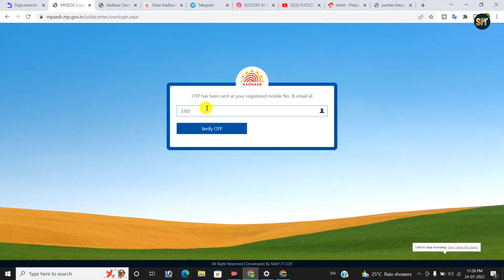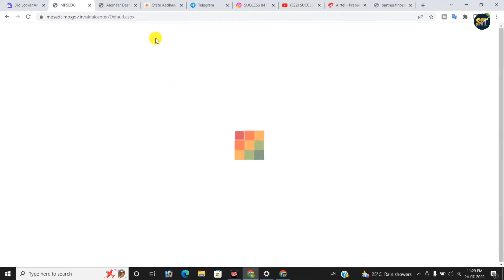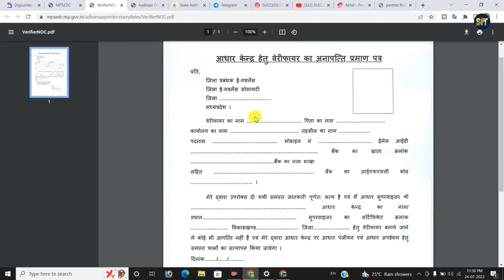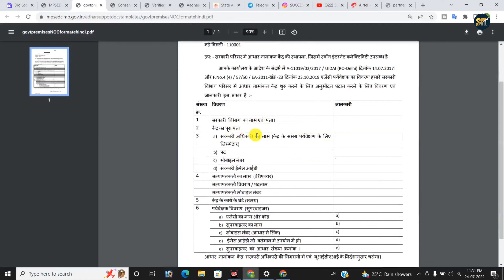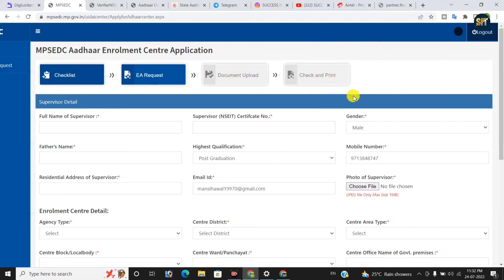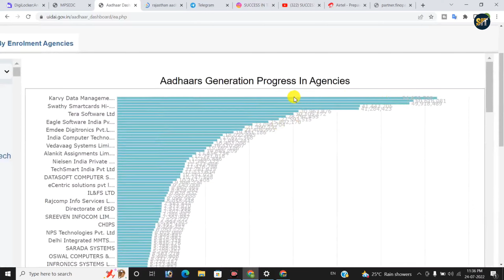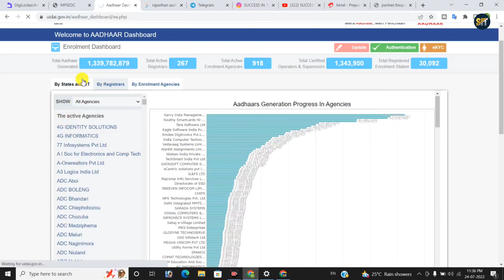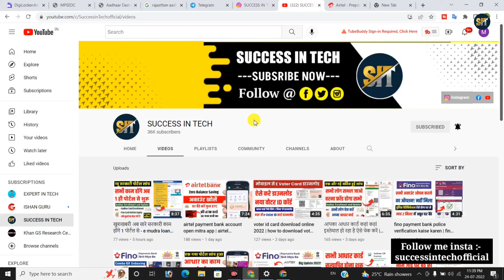बिना CSC और बिना बैंक के खोलें आधार सेंटर - aadhar sewa kendra registration | aadhar card center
Aadhaar Seva Kendra' or ASK is a single stop destination for all Aadhaar services for the residents. Managed directly by UIDAI, the ASK offer dedicated Aadhaar enrolment and update services to residents in a state-of-the-art environment. ... Update of Biometric data in their Aadhaar – Photo, Fingerprints and Iris Scans.

‘Aadhaar Seva Kendra’ or ASK is a single stop destination for all Aadhaar services for the residents. Managed directly by UIDAI, the ASK offer dedicated Aadhaar enrolment and update services to residents in a state-of-the-art environment.

The Aadhaar Seva Kendra offer a comfortable air conditioned environment to residents. All ASK are wheel-chair friendly and have special provisions to service the elderly or specially-abled